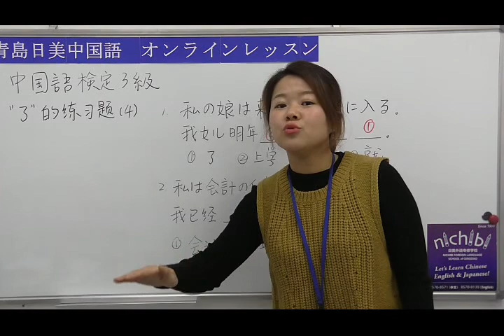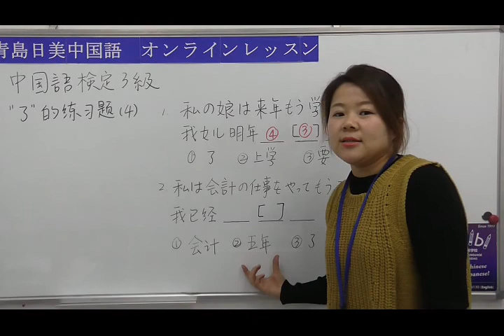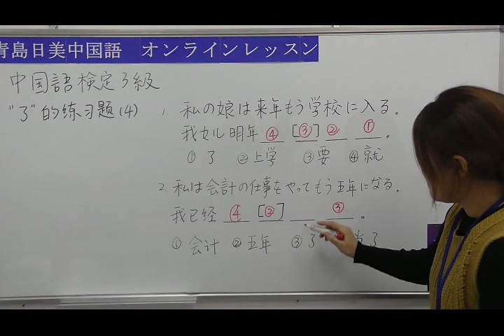【青島日美】中国語講座 Mandarin Chinese Lesson 中級 Intermediate level 第105課 「关于”了”的练习题4」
「nichibichina」で検索

「@nichibi1999」で検索